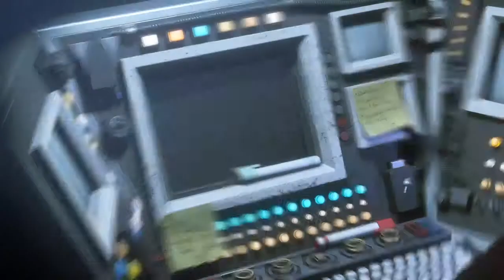Alien isolation part 2